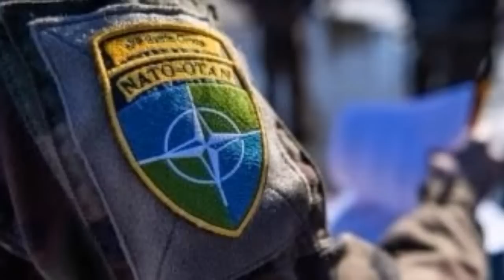Xəbərdə bugün 03.07.2023 - (Xəbər Dairəsi)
"Xəbər Dairəsi Media Group" Təqdim Edir.
Kanalda paylaşılan videomaterialların, vizual, audio və görüntülərin başqa kanallarda paylaşılması Qəti Qadağandır !
Əks halda Kanalınız Youtube tərəfindən şikayət olunacaq və Siz Azərbaycan Respublikası Konstitutsiyasının "Müəllif Hüquqlarının Qorunması" Barədə Müəyyən edilmiş maddələri ilə Məhkəməyə veriləcəksiniz.
Ən son xəbərlərdən və gündəlik Məlumatlardan xəbərdar olmaq üçün, Kanala Abunə Olub, Bildiriş Zınqırovuna Toxunun
Kanalda videoların rəy bölməsinə yazılan şərhlərə görə, Kanal rəhbərliyi və kanal aidiyyatı üzrə digər şəxslər Məsuliyyət Daşımır !!
Reklam, İşbirliyi, Sponsorluq təklifləri və Müəllif Hüquqları ilə bağlı, hər hansı bir anlaşılmazlıq olarsa, aşağıda Göstərilən əlaqə vasitəsi ilə Əlaqə Saxlayın !
Hörmətlə: "Xəbər Dairəsi Media Group" Rəhbərliyi !
ABUNƏ OL !!